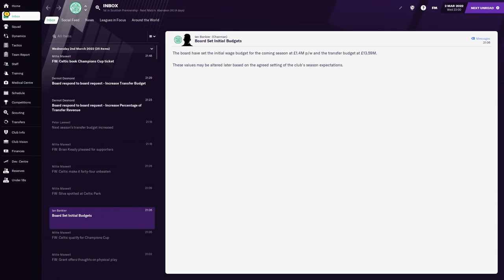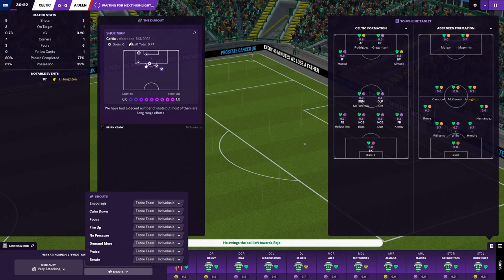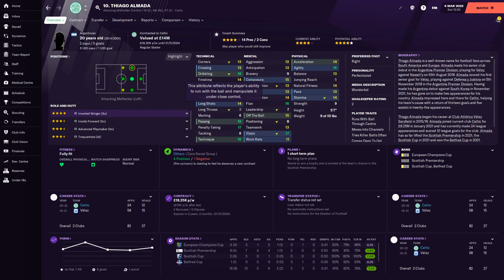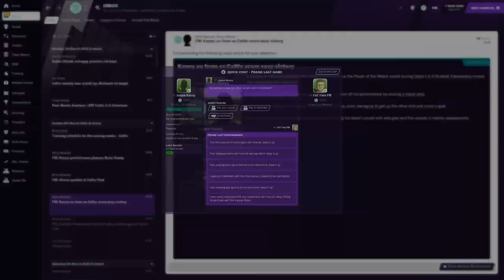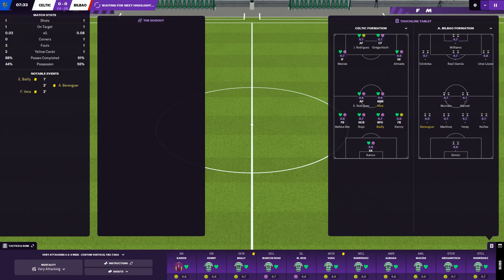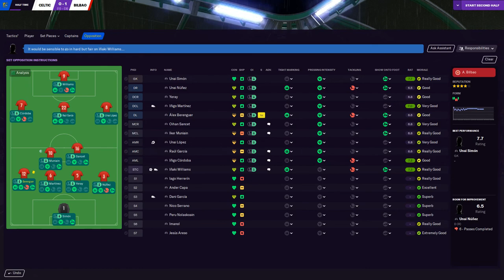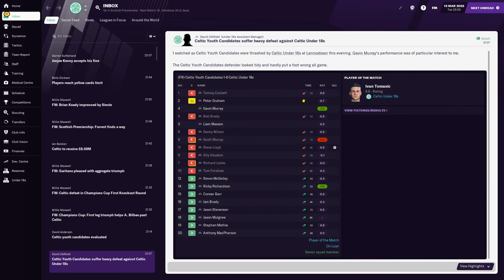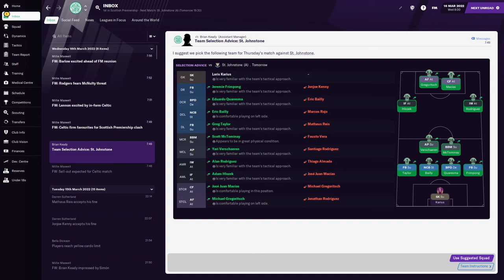FM21 CELTIC FC - EPISODE 24 - Celtic v Atletico Bilbao - THE CELTIC SAVE @Full Time FM Gameplay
Welcome friends to the celtic fc save, using the beta version on early release.
Monday to Friday at 11am a new FM21 Celtic episode is released.

@FMPepe_gaming @FM Pepe ​@Full Time FM